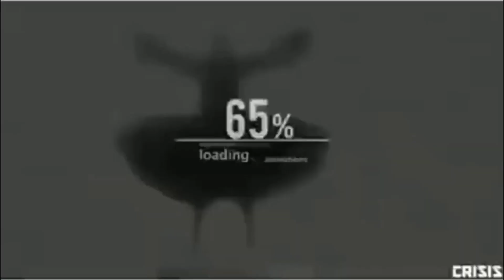[SAOIF] Chaos Thunder Bull Lv70 "Bow"